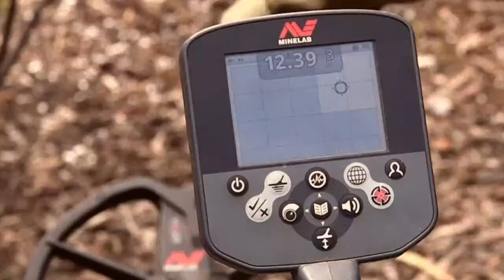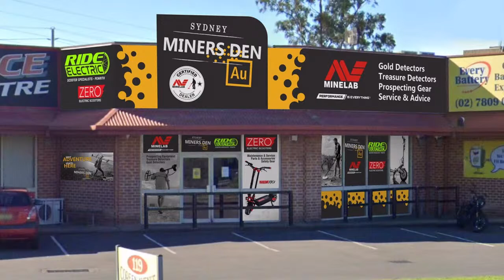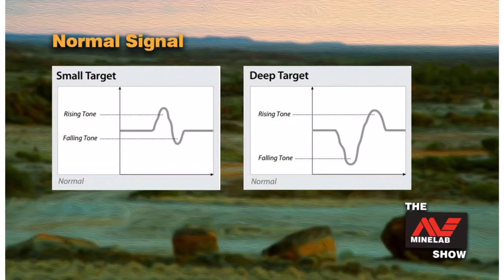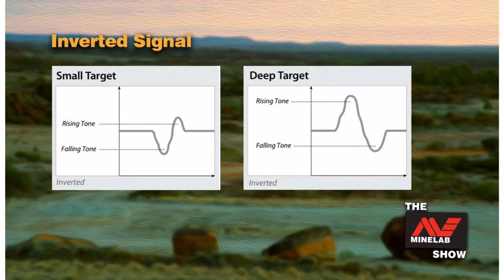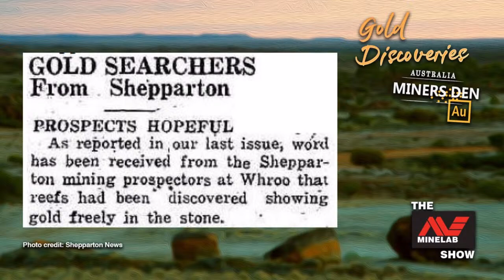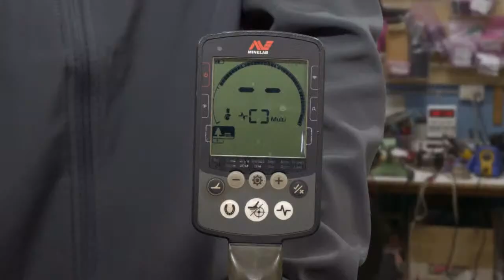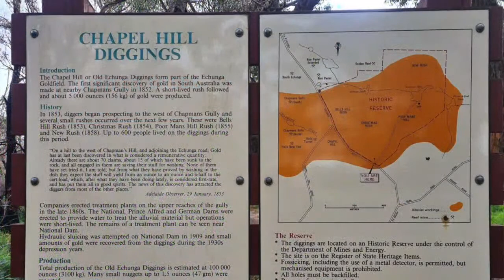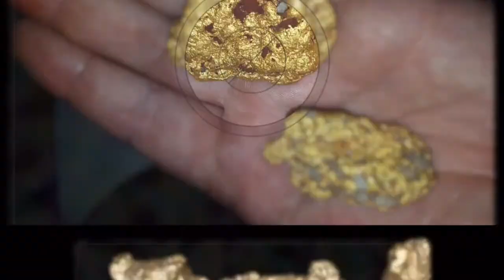The Minelab Metal Detector Show - Episode 83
The Minelab Show Live Wednesday Night at 7.30pm AEST.

The show to watch for all of the latest gold news, prospecting tips from the pros and anything and everything metal detecting.

Learn about Minelab Metal Detectors, gold prospecting in Australia, historic Australian gold rush's and how to detect treasure and coins.

We've got a great show lineup for our next show including:

- Top tip
- A great Gold Hotspot
- plus more...